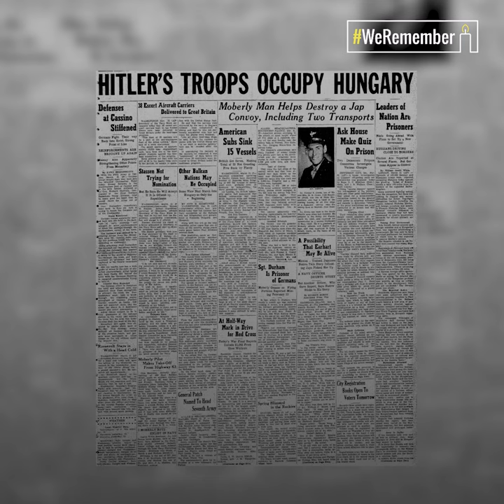Holocaust Remembrance Day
On International Holocaust Remembrance Day and amidst the exponential rise of antisemitism, it is important now more than ever to learn the past to protect the future.

Join the WeRemember campaign to remind the world that the atrocities of the Holocaust should never be forgotten.